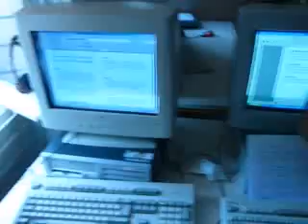Les Schtroumpfs en 2010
Nous sommes le mardi 29 juin 2010, à 3 jours des grandes vacances.
Au coin regroupement, le groupe des Panthères noires a choisi et s'est lancé dans une activité d'apprentissage des tables de multiplication à partir d'un lot de cartes.
Manuel est embêté. Il veut faire un nouveau livre Didapage, mais vendredi, c'est la fin de l'école. Va-t-il s'y lancer ?
Mahé veut aller au coin peinture.
Marin est embêté avec ses coups de soleil et veut de l'aide pour la création de son site.
Ambiance au coin informatique, et ... au coin regroupement !